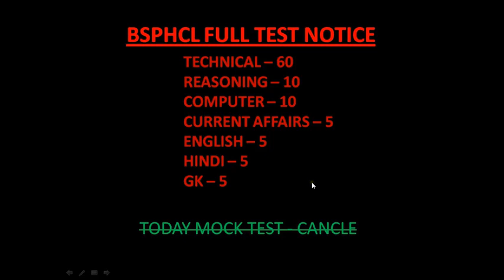BSPHCL FULL TEST { TODAY } NOTICE, COMMENT SURUAAT TECHNIKAL SE YA NON TECH SE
BSPHCL FULL TEST NOTICE, COMMENT SURUAAT TECHNIKAL SE YA NON TECH SE